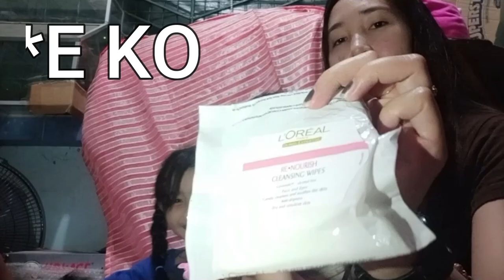BIGLAANG BAG RAID! (MAY PANTY? HAHAHA ..)FT. ALLISON & ALYSSA |VLOG#60 | Midea Elisse Diaries💕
Hi MemeLoves!💕😊

MemeDey💕